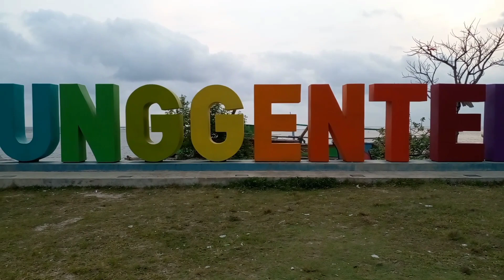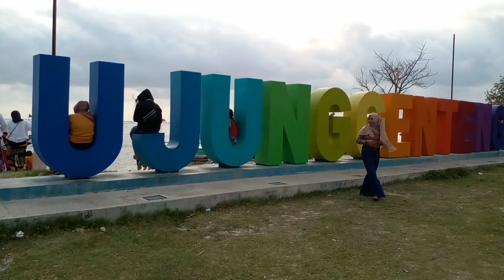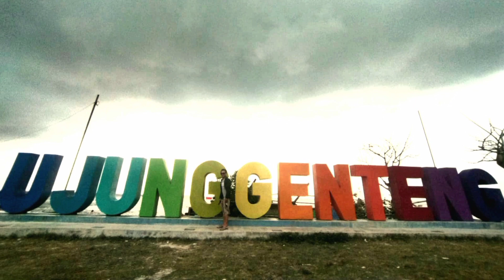Ujung Genteng Terkini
pantai ujung genteng geopark ciletuh sukabumi terkini.
recomended buat liburan.
terima kasih sudah singgah di channel ini 🙏